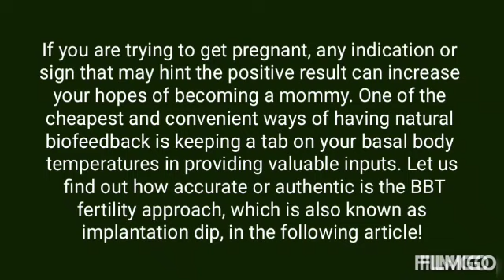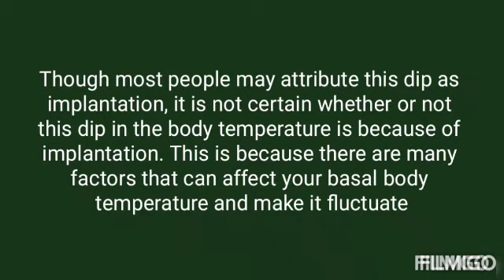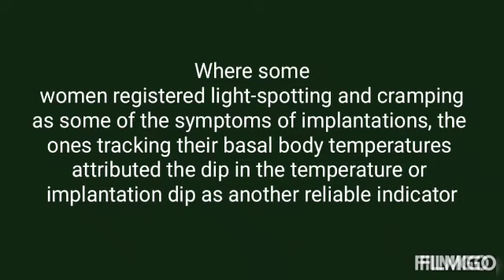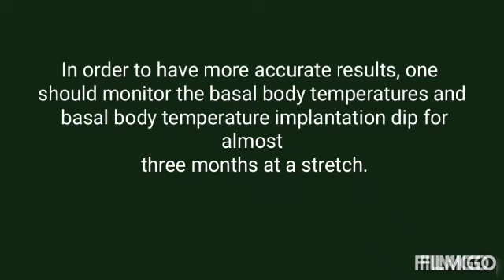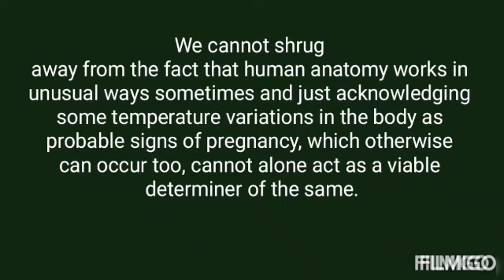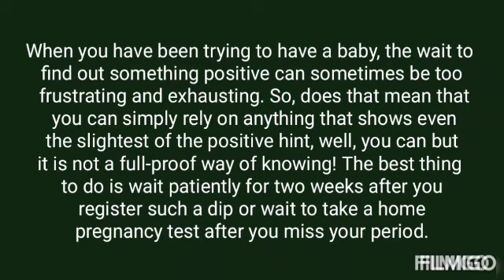Successful implantation Sign, Implantation DIP English